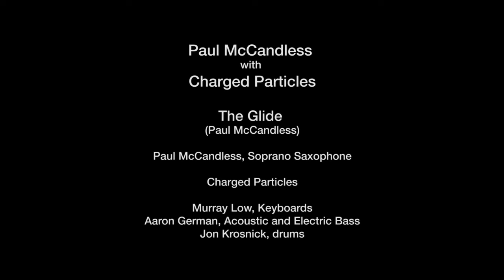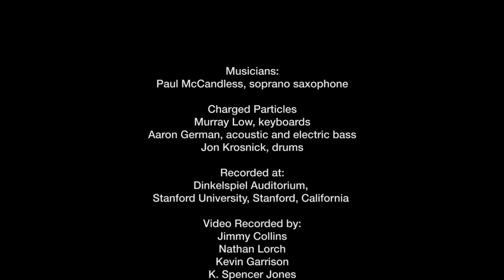The Glide - Paul McCandless with Charged Particles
Paul McCandless with Charged Particles

Paul McCandless, reeds
Murray Low, keyboards
Aaron Germain, bass
Jon Krosnick, Drums

Dinkelspiel Auditorium
Stanford University, Stanford, California